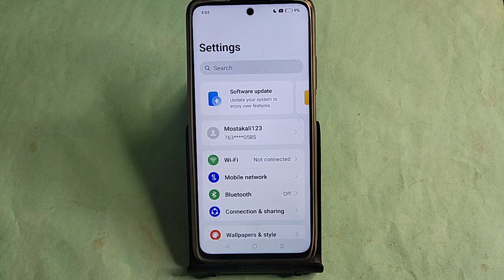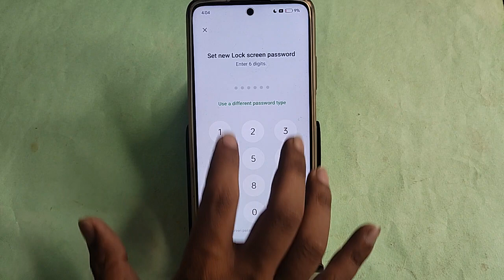Realme Narzo 70 5G me password change kaise karen, how to change password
realme narzo 70x 5g me password kaise change kare | how to change password in realme narzo 70x 5g | realme narzo 70x 5g me password kaise badle | how to change privacy password in realme narzo 30a | realme narzo 70x 5g password | realme narzo 60x 5g forgot password